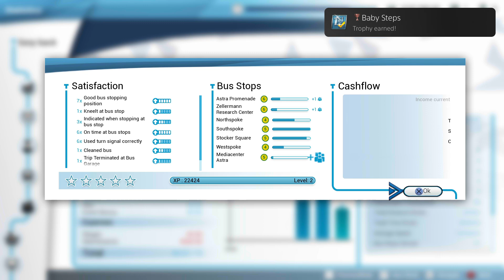Baby Steps achievement in Bus Simulator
Bus Simulator
Baby Steps (BRONZE)
Finish your first mission. (Single Player)